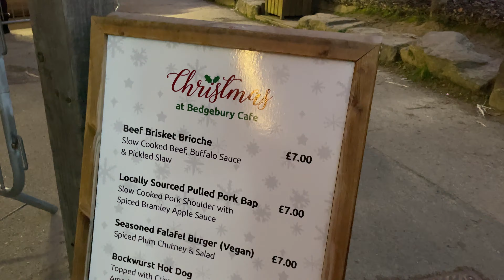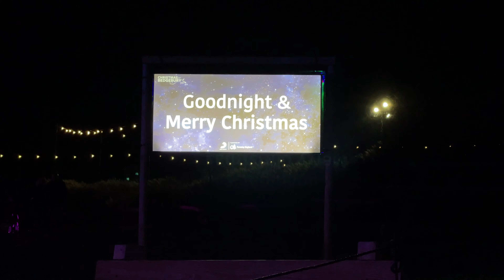CHRISTMAS AT BEDGEBURY 2021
WE WERE GIFTED ENTRANCE TO THE OPENING OF THE CHRISTMAS AT BEDGEBURY. A FABULOUS DISPLAY OF CHRISTMAS LIGHTS!